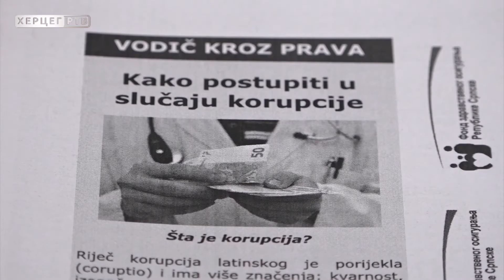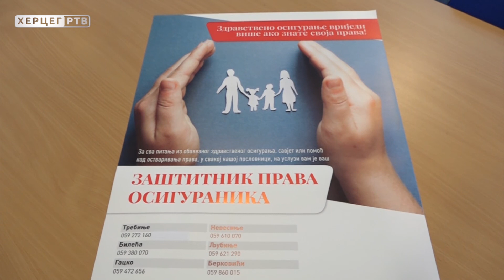Lakić: Zaštita prava osiguranih lica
U svakoj organizacionoj jedinici Fonda zdravstvenog osiguranja, odnosno u svakoj opstini u RS, imenovani su zastitnici prava osiguranih lica, pa tako i u Trebinju.Njihova je uloga da osiguranim licima obezbijede odgovor na sva njihova pitanja, da im pruze strucnu i tehnicku pomoc kod ostvarivanja pojedinih prava, kao i da evidentiraju sve primjedbe i prituzbe osiguranih lica i da ih upute u proceduru zastite prava.